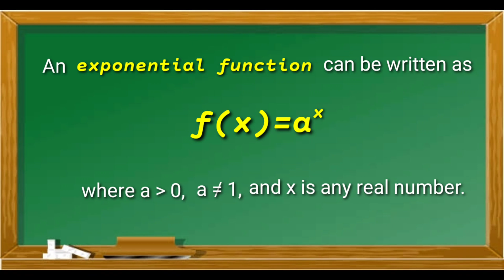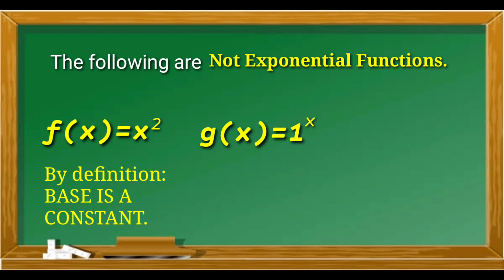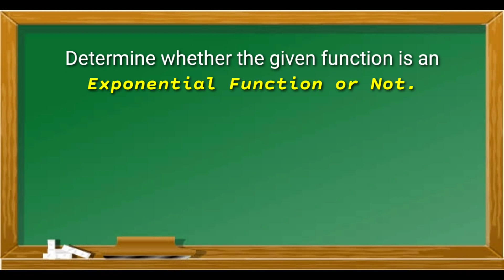Exponential Functions| LEARN IT EASY TUTORIAL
Ang Exponential Function ay nasa form na

f(x) = a^x kung saan ang a ay greater than zero at a is not equal to 1.
Try to answer the activity in the video. Type your answer in the comment section.